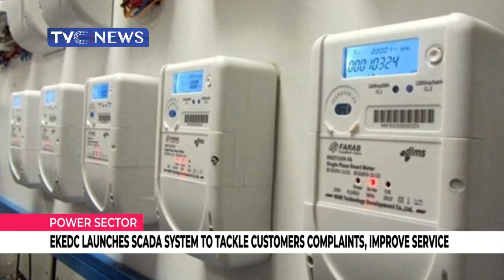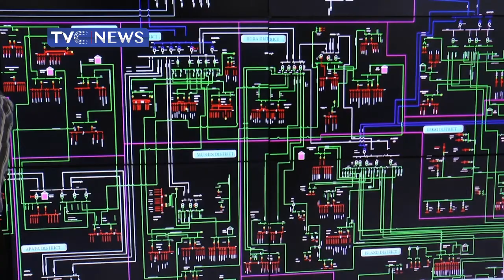EKEDC Launches Scada System To Tackle Customers' Complaints, Improve Service